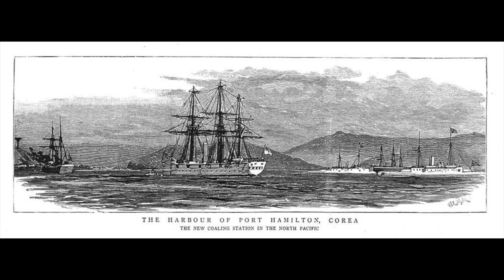'거문도 사건'의 원인: 더그레이트게임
'한국 사람 만들기 III: 친미기독교파 1' 중에서 (645-650 페이지)

기독교가 조선에 전파되기 시작할 무렵 발생한 거문도 사건은 국사책에 잠깐 언급은 되지만 무슨 일이었고 왜 일어났는지 정확한 설명 없이 대충 지나친다. 거문도 사건은 조선 정부가 국제정세에 얼마나 무지하고 외교안보에 얼마나 무능했는지 보여주는 대표적인 사건이다. 거문도 사건의 배경, 그리고 조선이 서구열강들 간의 세력각축의 소용돌이에 휘말리게 되는 것은 소위 '더 그레이트 게임(The Great Game)'이라고 불리던 대영제국과 러시아제국이 유라시아대륙에서 1세기간 벌인 패권다툼이었다.

'한국 사람 만들기 III' 온라인 구매 링크

'한국 사람 만들기 III'이 출간 되었습니다. 생각보다 많이 늦어졌습니다. 책의 길이는 대책없이 길어졌습니다. (1008페이지)^^. 12월 28일 부터는 시중 서점에서 구입하실 수 있습니다. 참고로 eBook은 이미 판매중입니다.